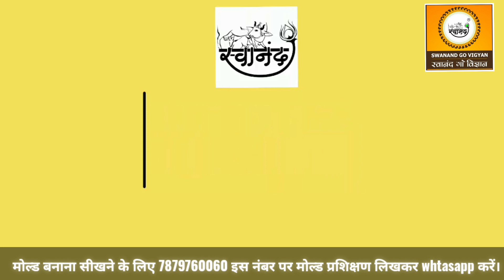मोल्ड बनाने का शिविर 16 से 20 नवम्बर 2022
प्रणाम 🙏, गौरक्षा और आत्मनिर्भरता हेतु, हम देसी गाय के गोबर से कई प्रकार के उत्पाद बनाना सिखाते है। ✅

इस यूट्यूब चैनल के माध्यम से हमने दिखाया है आप यह उत्पाद कैसे बना सकते है।

आगे सभी अपडेट्स के लिए, व्हाट्सएप ग्रुप ज्वाइन करें

स्वानंद गोविज्ञान अनुसंधान केंद्र, नागपुर